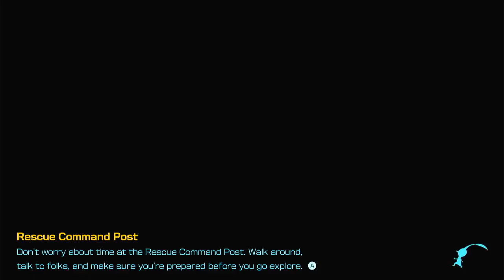Episode 43 Perfect Collision - Pikmin 4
Another dungeon with some stronger enemies.